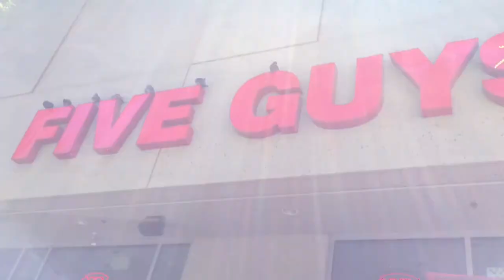GC EXPERIENCE PART 1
Our youth had the opportunity to go to the General Conference. We went on a road trip to Texas which the G.C was held and it was such a wonderful experience. Praise God that we all made it back home safely.                                                                                    This Is just Part 1 of our vlog. Part 2 and Part 3 will be uploaded very soon. :)                                                                     "Look at us" The Otto Brothers                                                    "Sanctuary ( acoustic )" Coffey Anderson.                                  "Tis so sweet" Jadon Lavik